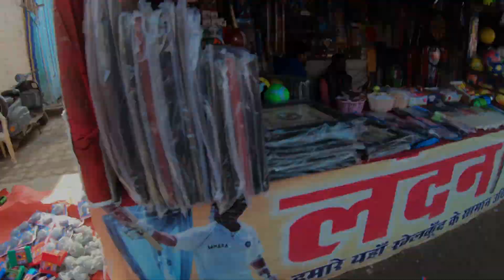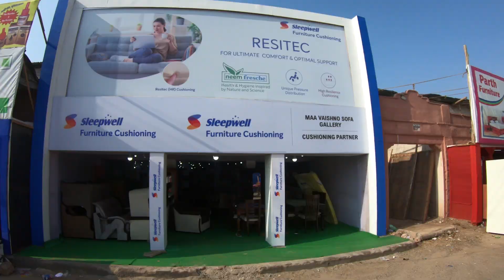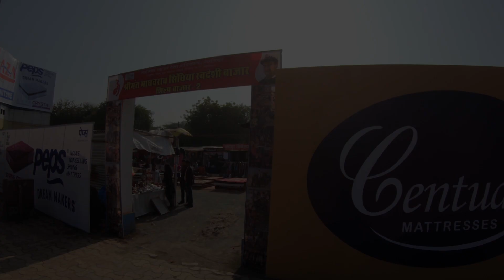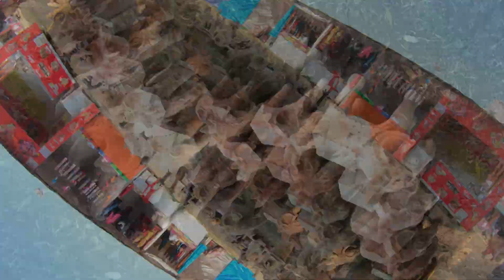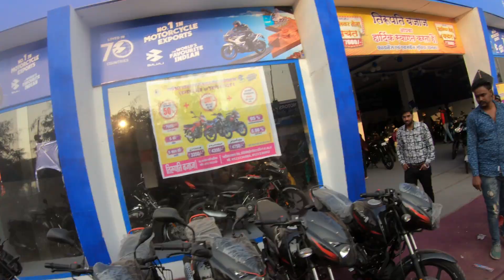Gwalior Mela 2020|| ग्वालियर मेला 2020|| Gwalior ka Mela 2020 full review by aps vlogs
Gwalior Mela 2020|| ग्वालियर मेला 2020|| Gwalior ka Mela 2020 full review by aps vlogs|| Gwalior Mela
ग्वालियर व्यापार मेला ग्वालियर में आयोजित किया जाने वाला उत्तर भारत में एक बड़ा व्यापार मेला है। इसकी शुरुआत 1905 में ग्वालियर के तत्कालीन राजा, महाराज माधोराव सिंधिया ने की थी। आज यह एशिया का सबसे बड़ा व्यापार मेला है।